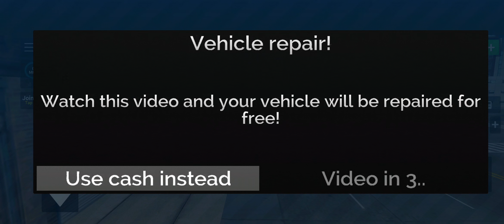I ain't paying 4 boeing 747s for that!